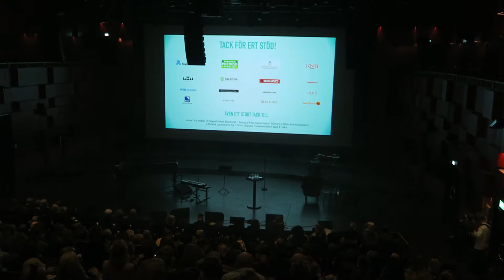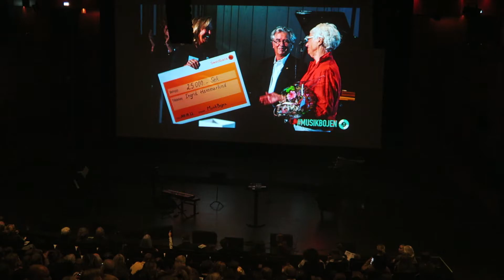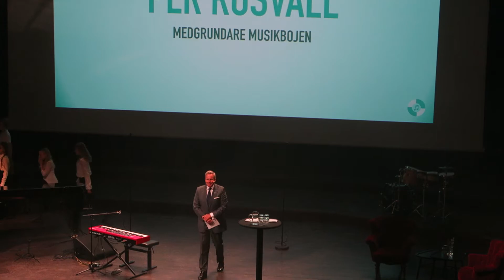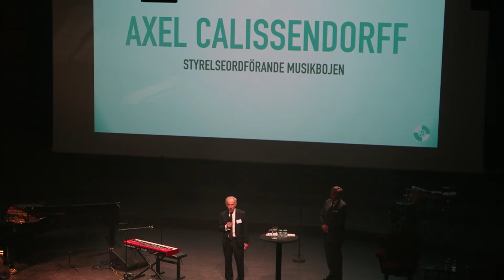MusikBojen Live 2019 - Film 1 - Del 1 -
Program:
- Adolf Fredrik musikklasser, 6G och 6H, under ledning av Anna Cederberg Orreteg
- Välkomnande av Staffan Scheja, rektorsråd Kungliga Musik Högskolan och Axel Calissendorff, MusikBojens ordförande - Per Rosvall, programledare.